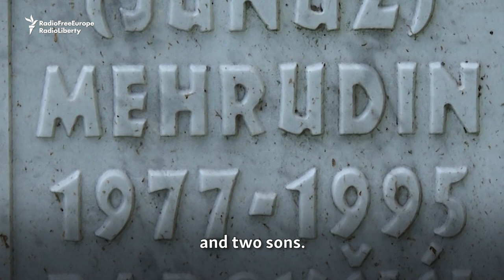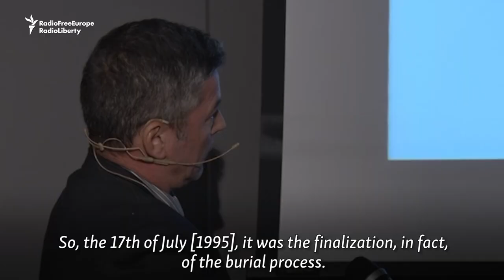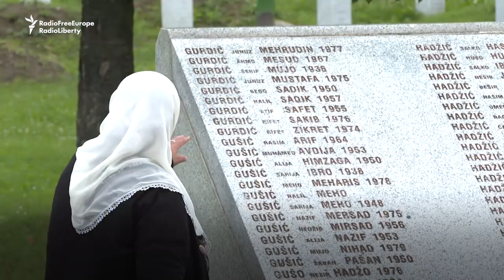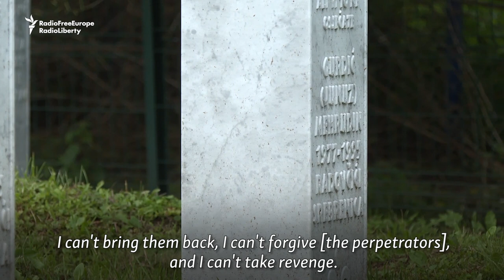'I Can't Forgive': Mother Hunts For Answers 25 Years After Srebrenica Genocide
Twenty-five years ago, more than 8,000 Bosniaks, Muslim men and boys, were murdered by Bosnian Serb forces in Srebrenica in what was officially declared a genocide. July 11 marks the grim anniversary of that event -- the worst mass killing in Europe since World War II. Ramiza Gurdic lost her husband and two sons in the 1995 massacre and has spent the last quarter-century searching for their remains -- and for answers.